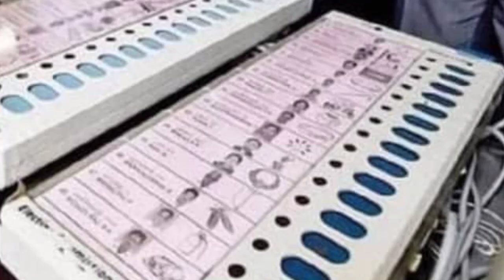বিজেপির সভা মঞ্চ ফাঁকা লোক নেই বিধানসভা ভোটের মুখেই ধাক্কা শাসক দল বিজেপি গুজরাট!